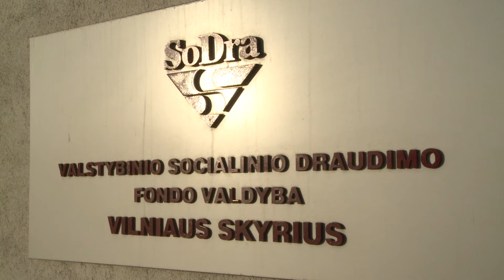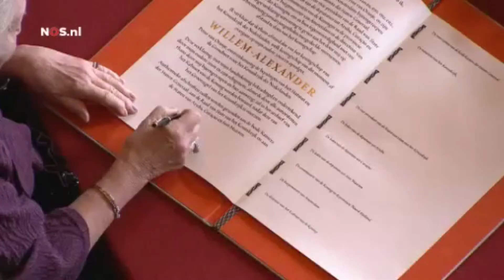Naujienos per „Penki TV"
LPK atstovai susitiko su Vyriausybės nariais; darbo grupė pristatė galimus mokesčių reformos pakeitimus; Naujasis Nyderlandų karalius -- Willemas Alexanderis.